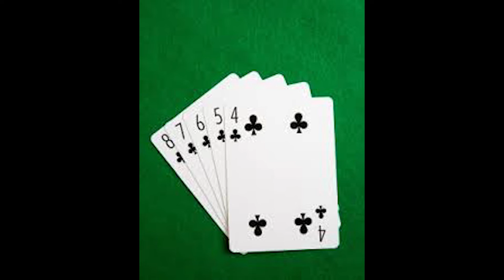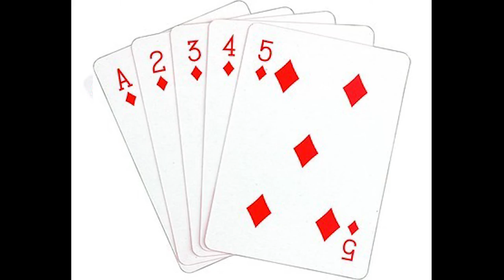TOP 5 EESTI PARIMAD POKERI KÄED (MIDA ASJA????? TEISENA KÕIGE PAREM ON SEE?)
Tere, URMAS ja KAIDUR siin!
Täna toome teieni parimad pokeri käed! :)
PANGE LIKE SUB SHARE
TELLI

Tänud vaatamast!
Haipa haipa!